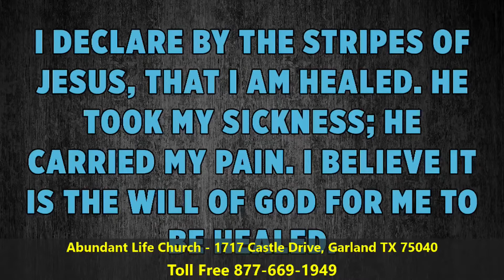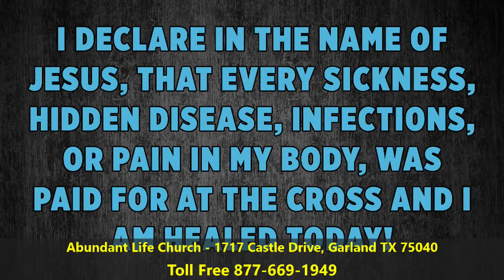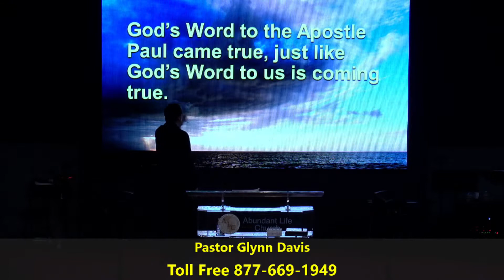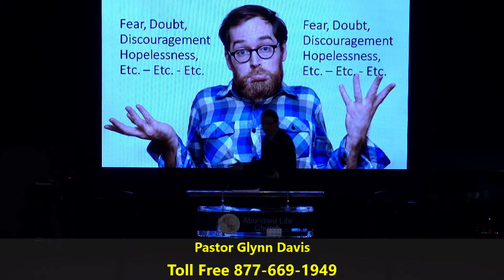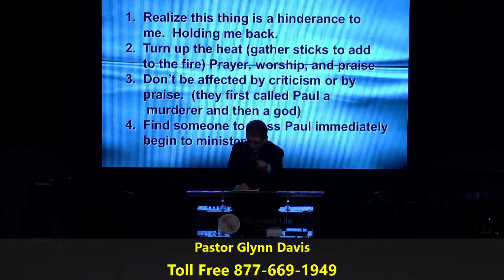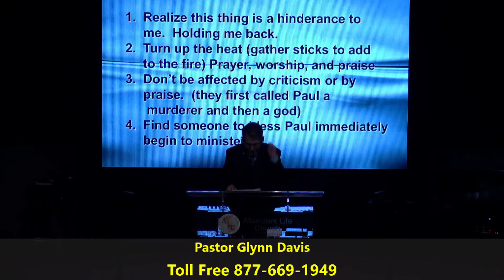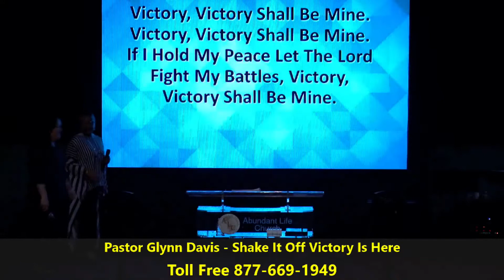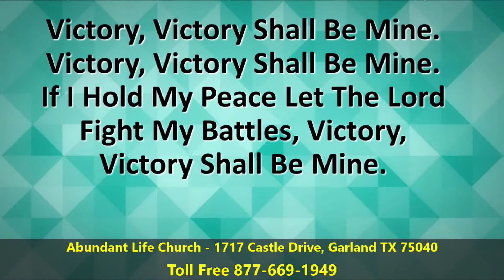Shake It Off Victory Is Here - Pastor Glynn Davis